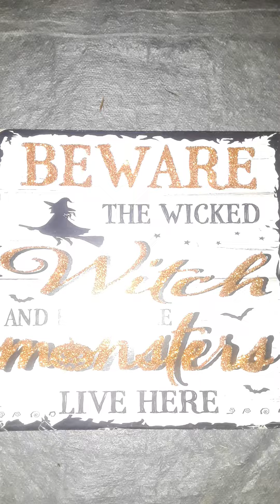Song played by Alexa: Halloween Song Sign bought from: Dollar Tree in NJ